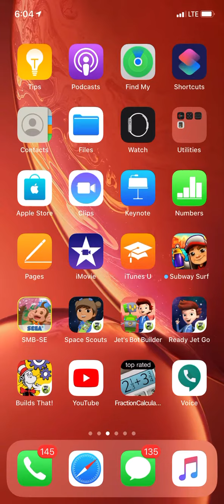Welcome to Buenos Aires! 🇦🇷